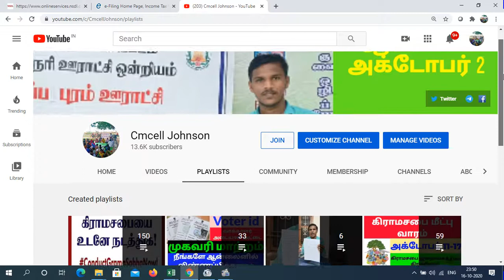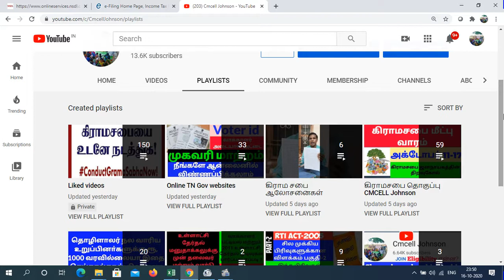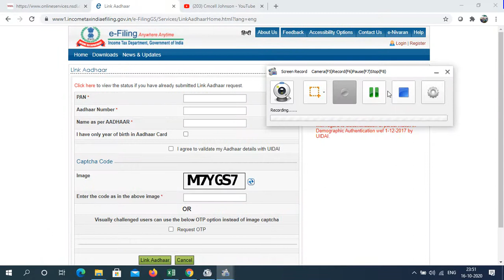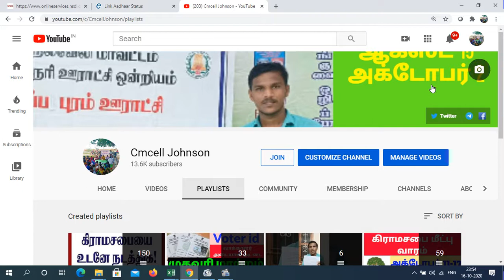பான்கார்டை ஆதாருடன் இணைப்பது எப்படி | How to link Pancard with Aadhaar Card | முழு விளக்கம் தமிழில்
How to link Pancard with Aadhaar Card  பான்கார்டை ஆதாருடன் இணைப்பது எப்படி முழு விளக்கம் தமிழில்

👉ஒரு ரூபாய் செலவு இல்லாமல் free e pan card apply செய்வது எப்படி

aadhar link to pan card
aadhar pan card link
cannot link aadhaar to pan
link aadhar with pan no
link pan number to aadhar
pan aadhaar linkage
pan aadhar link
pan and aadhar link
pan card link to aadhaar number
pan link with aadhar
pan aadhaar linking,
pan aadhaar linking online,
pan aadhar link tamil
how to apply pan card in tamilnadu
tamil pan card
tamilnadu pan card
tamilnadu pan card application